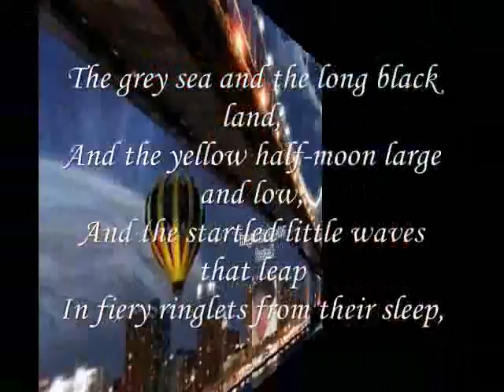In fiery ringlets from their sleep,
do.
do so
Money is an excellent servant, but the host
very bad.